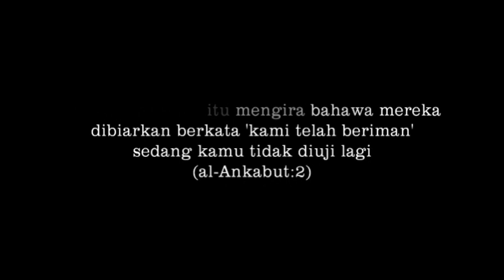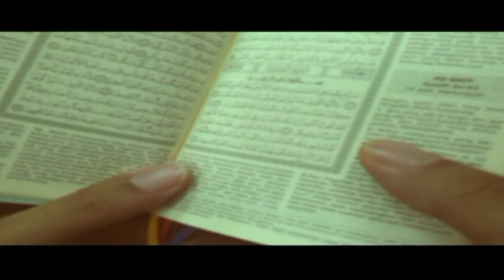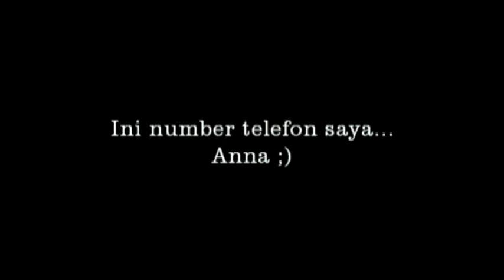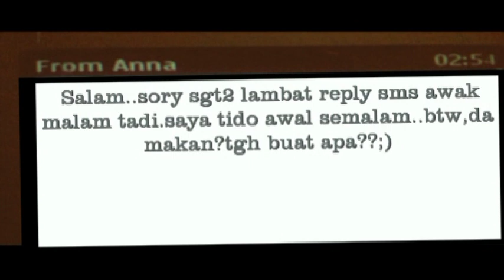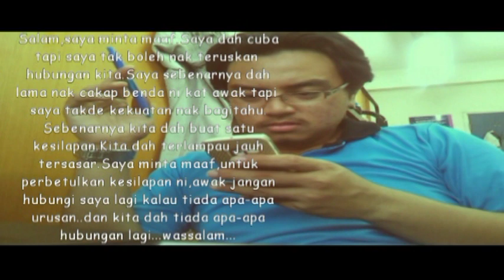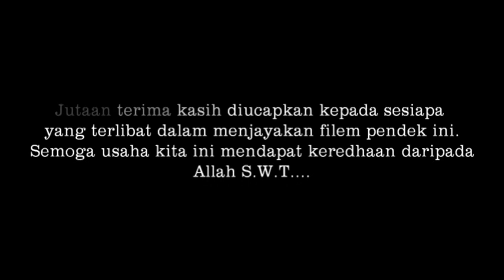Tuhan ingin khabarkan (Islamic short Film)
Kadang-kadang bila kita rasa kita sudah berada di zon yang selesa,Allah s.w.t pun sama berada di zon yang selesa untuk memberi kita ujian...utk mnguji setebal manakah iman hambaNya terhadapNya..kerana?kerana Dia tahu yang kita mampu untuk menanggung ujian tu mngikut kemampuan hamba-hambaNya.
sesungguhnya..hanya Allah S.W.T sahaja yg tahu apa yg terbaik untuk kita.